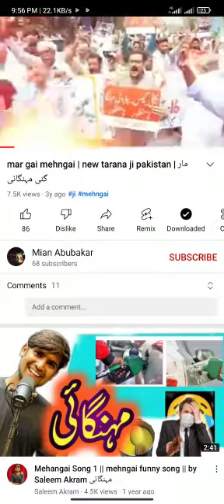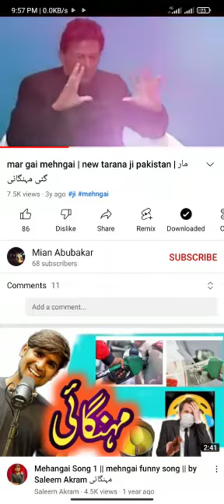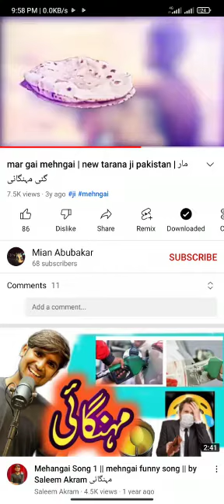مار گئی مہنگائی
Video from Dr Ubaid Ullah Gohar